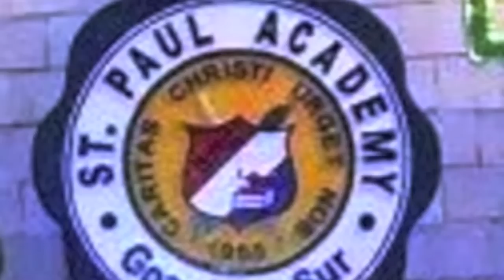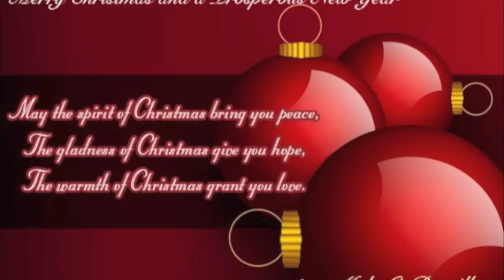Silver Jubilee Reunion Part 2 Video Teaser Christmas Greetings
Dear ALL SCHOOLMATES of:
- Kindergarten class 1977
- 6th grade Elementary graduates, class of 1982-83
- High School Batch 1987

St. Paul Academy
Goa, Camarines Sur

See you soon in April 2012 for our Silver Jubilee Homecoming!
Through these years, the bonding and spirit of true good friendship breathe in our memories and in our hearts no matter where we are now, what we have done, what we have become and how we've gone through our lives.

MAGHIRILINGAN KITA SA APRIL 2012...

Wishing everyone a memorable, happy Christmas filled with joy and love and a new promising fulfilling year blessed with the best of everything in life.

video made by Ana Angelica Abaya van Doorn
Christmas lantern (parol) home made by Sheila Remodo Thiessen
Christmas greetings featured from Malu Barcillano and Salve Pervera Tecson

p.s. agent Nathaniel Buendia... ika pirmi an paborito ming Mr. President so ika tabi an naka feature sa video clip.

Thank you for letting me borrow your pictures for this video. best regards, Anapet